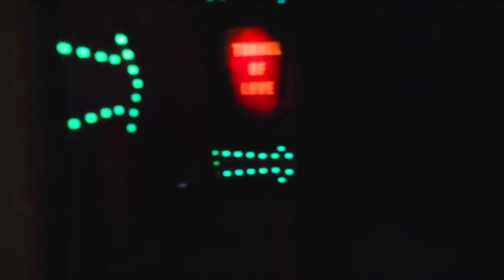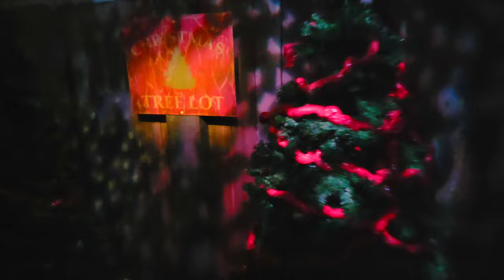Holidayz In Hell | Halloween Horror Nights | Universal Studios Hollywood 2023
Filmed @universalstudioshollywood